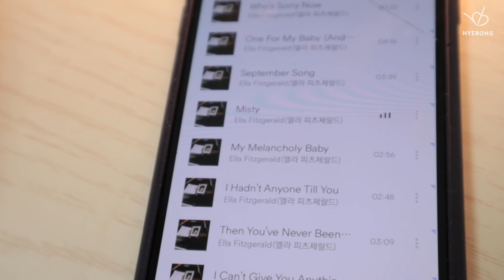eng) 뾰루지 폭탄 맞았다! 진정루틴 돌리며 같이 잘 준비해요 Get Unready With Me | 혜봉HYEBONG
안녕하세요 크리에이터 혜봉입니다.

9월 1일부로 적용되는 개정안 지침에 따라 유료 광고 및 협찬 문구를 기존보다 섬세한 문구로 명확하게 기재하여 시청자분들의 혼동이 없도록 최선을 다하겠습니다.

감사합니다.

* 이 영상은 간접광고(헤이네이처 어성초 스킨)을 포함하고 있습니다 *

안녕하세요 여러분~ 혜봉입니다!
얼마전에 파리여행을 다녀오고서 이마에 뾰루지 폭탄을 맞았어요 엉엉..
그래서 열심히 진정루틴을 돌리고 있답니다
갑자기 날씨도 엄청 추워지고 따뜻한 느낌의 영상 보여드리고 싶어서
조곤조곤 수다 떨며 같이 잘 준비해요 가지고 왔어요
다들 감기 조심하시고 건강하세요!
오늘도 시간내어 제 영상 보러 찾아와주셔서 감사하고 사랑합니다~

✔️PRODUCT✔️

폰즈 클리어 훼이스 스파 립&아이 리무버
POND’S Clear Face Spa Lip&Eye Makeup Remover
9,900원

바이오더마 센시비오 클렌징워터 850ml
BIODERMA Sensibio H2O 850ml
36,000원

헤라 립 폴리쉬 앤 마스크 #2 리치 바닐라
HERA Lip Polish and Mask #2 Litch Vanilla
30,000원대

(간접광고)
헤이네이처 어성초 스킨 2세대
HYENATURE Erseongcho Toner2
25,000원

헤이네이처 어성초 앰플
HEYNATURE Erseongcho Ampoule
32,000원

토니토리 프롬 강화 맑은 약쑥 두겹 진정 크림
TONYMOLY Intense Pure Artemisia Cream
54,000원 이지만 37,800원으로 할인중

바이오더마 시카비오 포마드
BIODERMA Cicabio Pommade
22,000원